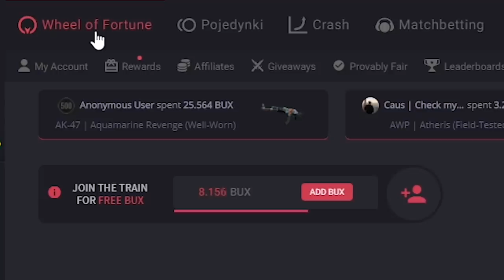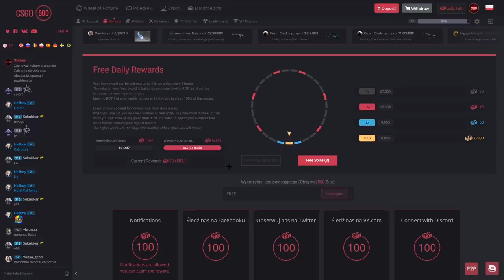EMERITOS BANDITOS na FALI ! WALCZĄ z HISZPANAMI 🔥💪🏼 MŁODY PASZA i PAGO DZIK 🐗 PEVOR BÓG - CSGO SHOTY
KOD: POLSKI = 500 COINSÓW

EMERITOS BANDITOS:
-Izak(support)
-PashaBiceps(IGL & sniper)
-peVoR(FirePower)

ILLUMINAR:
-mouz
-Snax
- tudsoN
-phr
-Vegi